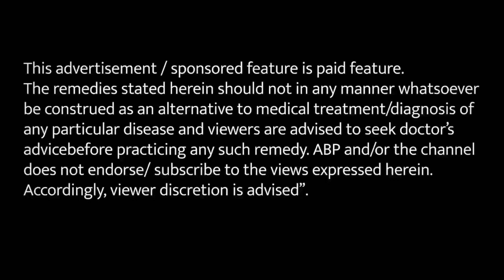थायराइड कंट्रोल करने में मददगार है देसी नुस्खा | Food Home Remedies For Thyroid